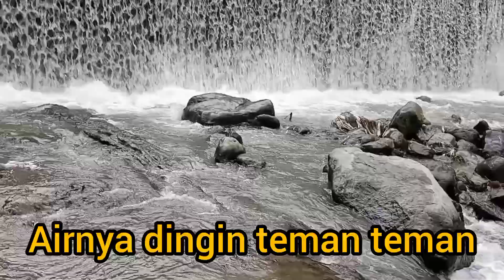SUASANA AIR TERJUN YANG ADA DISINI 🤠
Assalamu'alaikum teman teman..
kembali lagi bersama kami AlSikembar Official..
Hari ini kita sedang jalan jalan melihat pemandangan air terjun didaerah kami lo teman teman..
Indah, sejuk juga segar sekali teman teman pemandangan juga suasananya,,
kira kira air terjun apa ya yang kita kinjungi?
Semoga video kita bisa menghibur teman teman semuanya..